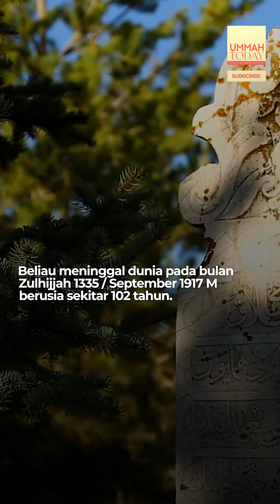Tok Ku Paloh | Pejuang Islam